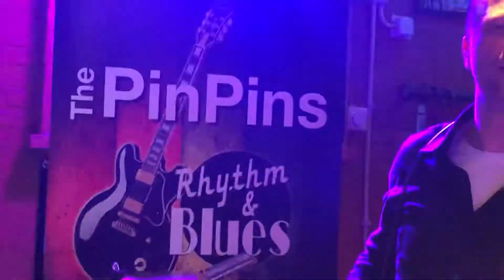The PinPins Rhythm & Blues in Cafe It Vloot 2022